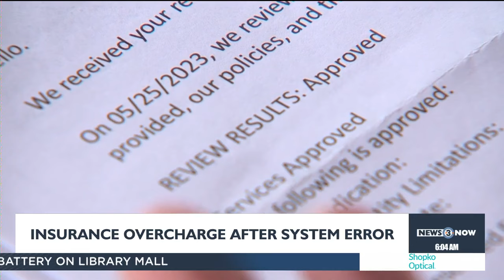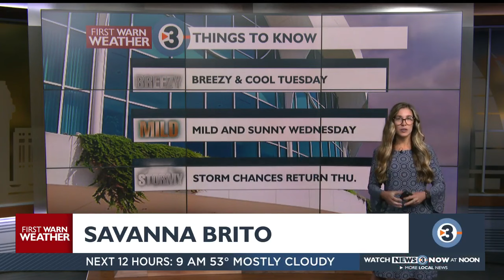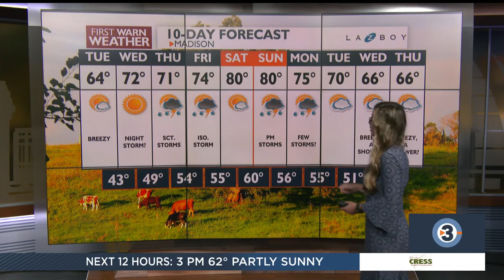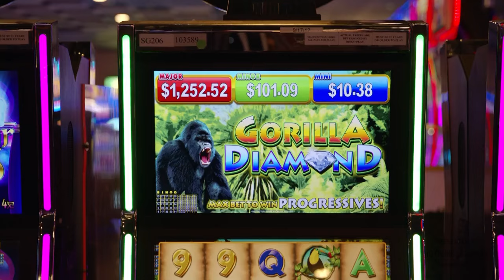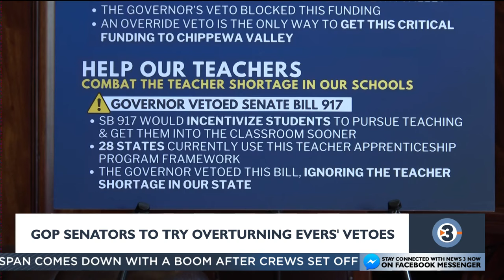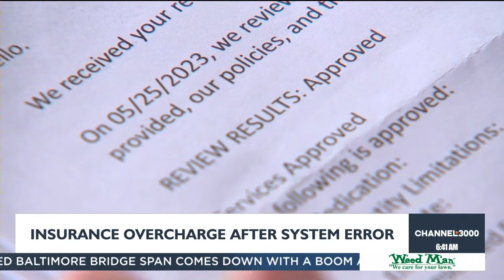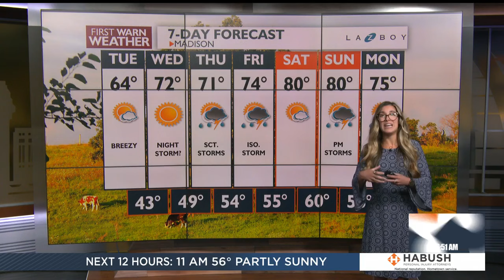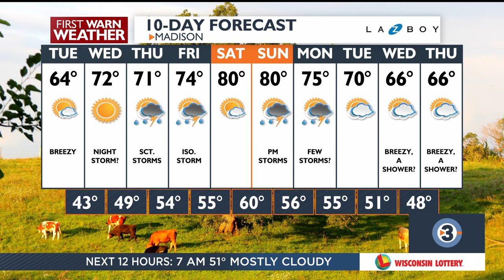News 3 Now this Morning: May 14, 2024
Get your Tuesday May 14, 2024 morning news update from WISC-TV News 3 Now and Channel3000.com in Madison, Wisconsin.